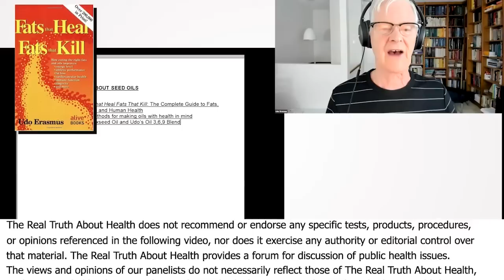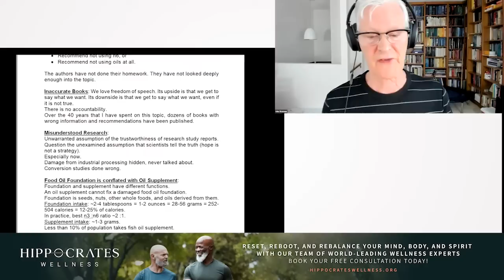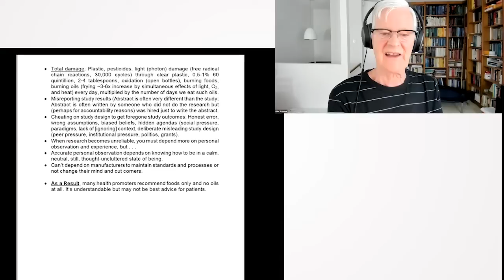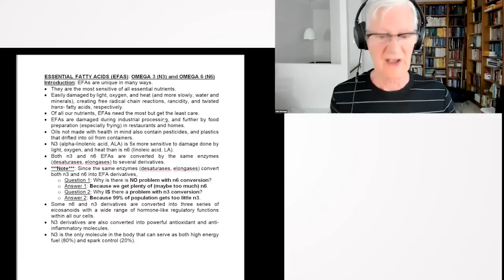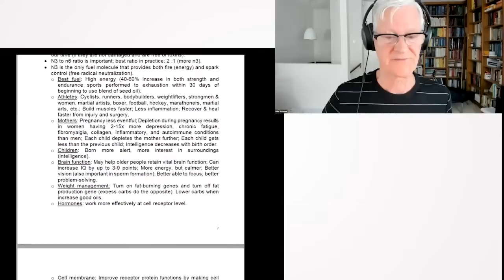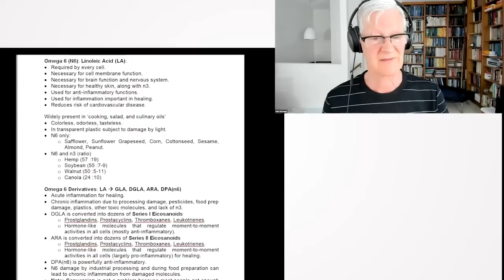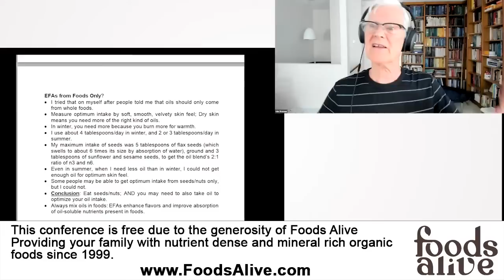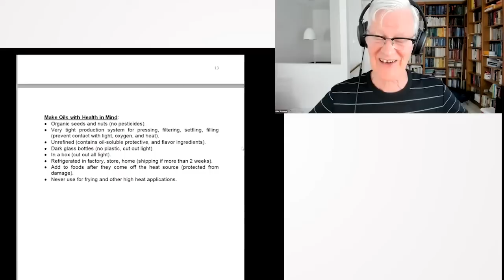The Real Truth About Seed Oils - Udo Erasmus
Join Udo Erasmus, acclaimed health expert and pioneer in the field of oil benefits, as he uncovers THE REAL TRUTH ABOUT SEED OILS. Journey with Udo as he reveals industry secrets, dispels common misconceptions, and shares the transformative power of optimized oils on our health. Expect to be enlightened, inspired, and motivated to take control of your health through informed dietary choices.

0:00 How My Journey to Healthy Oils Began
9:22 Unlocking the Health Secrets of Oils
19:10 The Damaging Effects of Commercial Oils
29:15 Creating Health-Optimized Oils
39:20 The Importance of Omega-3 and Omega-6
49:50 The Life-changing Impact of Health-Optimized Oils
59:45 Debunking Myths About Oil Consumption
1:09:50 The Neglected Role of Oils in Nutrition
1:19:50 Fats: Essential Yet Misunderstood Nutrients
1:29:35 The Surprising Health Benefits of Flaxseed Oil
1:39:35 The Journey to Promote Healthier Oils
1:49:20 Why Nutrition is Your Best Healthcare